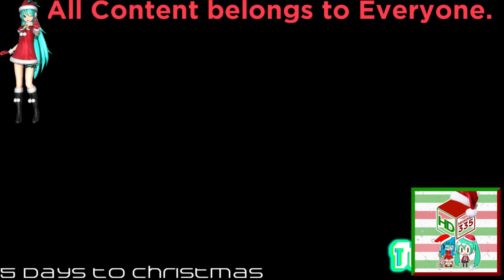(REQUESTED) BND Of Doom Effects [Sponsored by Preview 2 Effects] is a Pirate